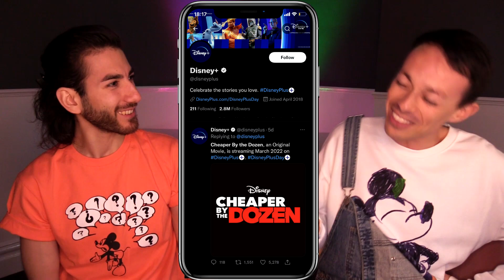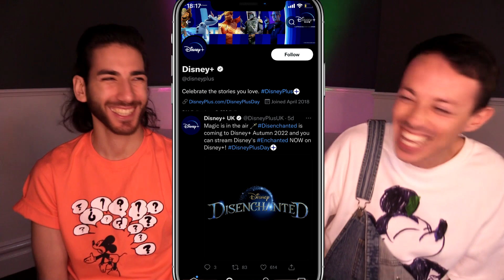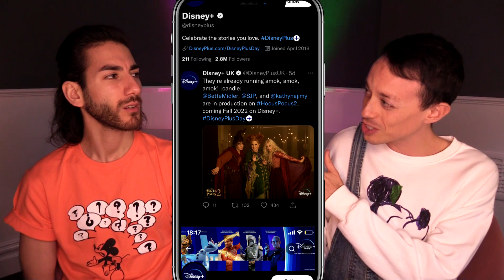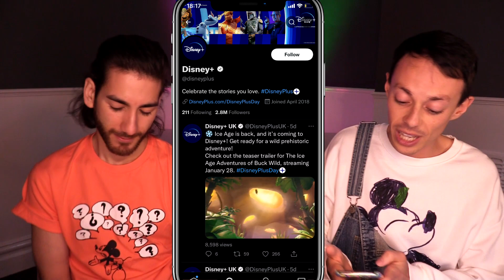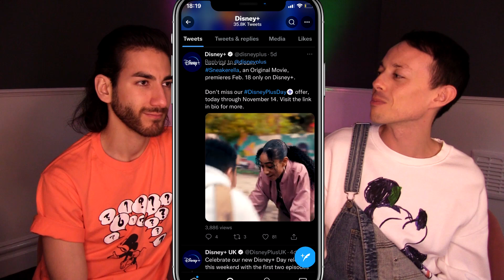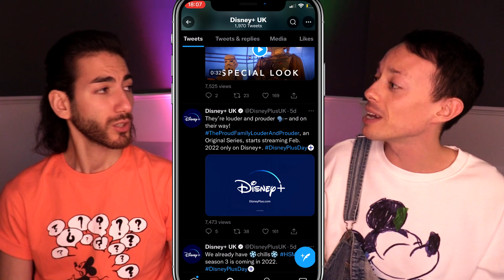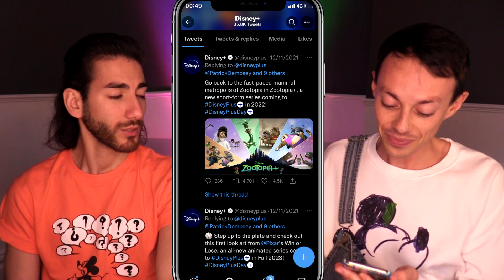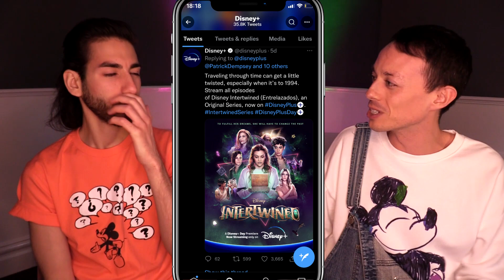Reacting to Disney Studios Announcements on Disney Plus Day 2021 // Our First Reaction!!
Disney Plus Day is here, so join us as we react to the Disney Studios announcements for 2021 and beyond. There wasn't a Disney Plus special like with Marvel and Pixar, so we just had to react to the Disney Plus Twitter feed! We are reacting to every announcement from Disney Animation Studios, plus other upcoming Disney Plus releases for 2021 and beyond!

Which Disney series or movie are you most looking forward to coming to Disney Plus?

Jump straight to a Disney Plus Announcements:

0:00 Intro
0:52 Cheaper By The Dozen
2:22 DisEnchanted
2:54 Chip n Dale Rescue Rangers
3:53 Hocus Pocus 2
4:41 Pinocchio
5:25 Ice Age
6:56 Sneakerella
7:52 The Proud Family- Louder and Prouder
9:14 HSMTMTS
9:48 Spiderwick Chronicles
10:14 Baymax
10:32 Tiana
11:46 Zootopia +
12:28 Intertwined
13:08 Our Favourites

Hey! If this is your first time here then welcome to our YouTube Disney channel. We've done a reaction video to all of the Disney announcements announced on Disney+ Day 2021. Some of them have already dropped on to Disney Plus, others are coming in 2022 or even 2023!